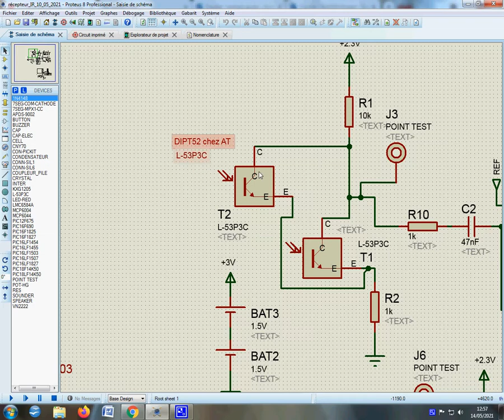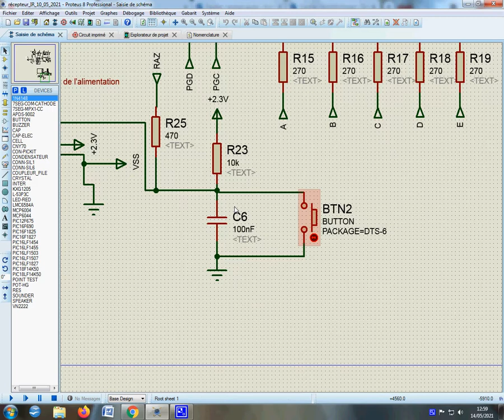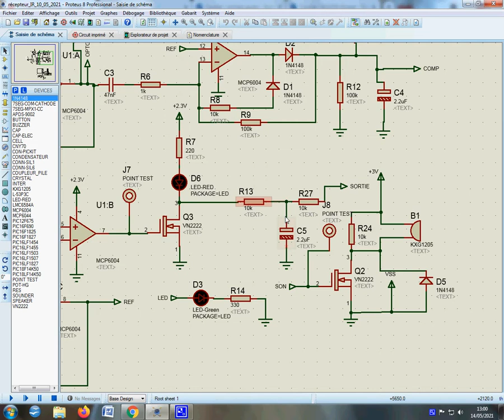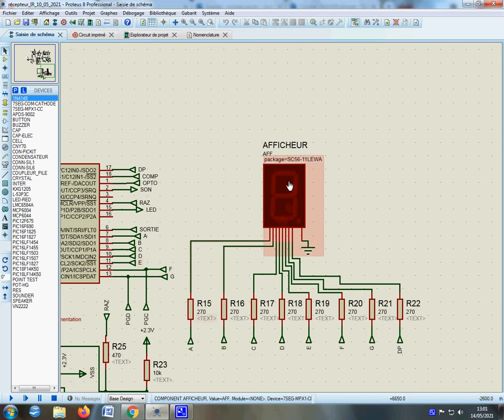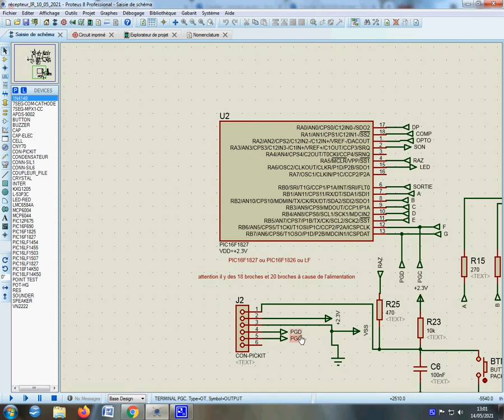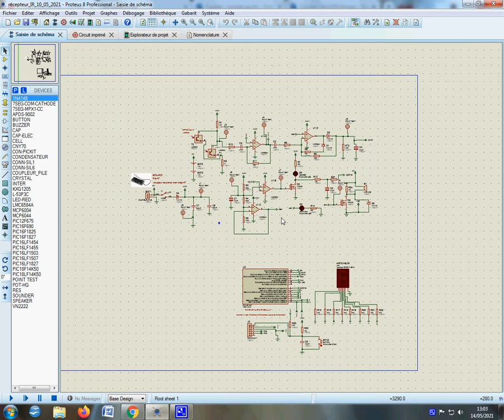Barriere IR recepteur infra rouge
Présentation de la barrière infra rouge coté récepteur. Réalisation sous Protéus.